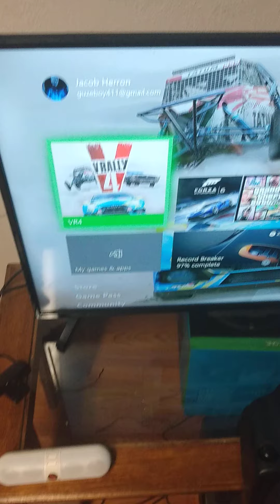My raceing set up part 1 g290 Xbox one